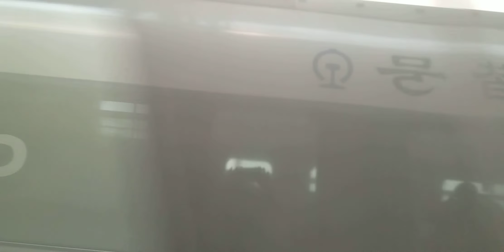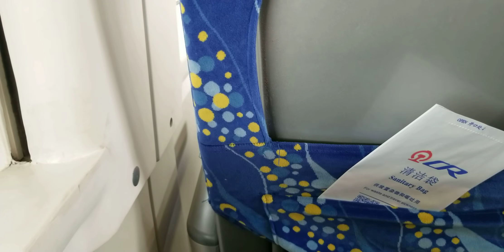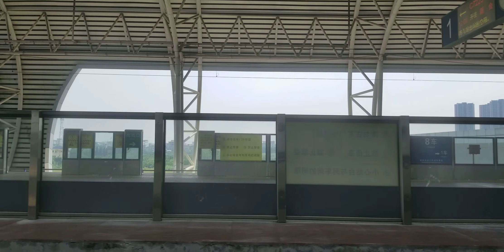Railway View▪Zhuhai to Xiaolan 珠海 至 小欖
Sounds of railway environment.